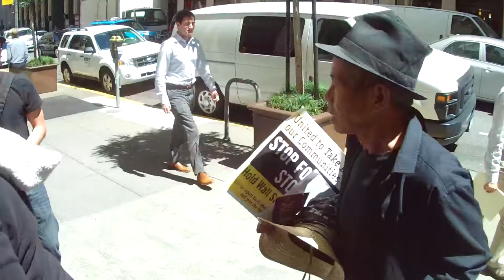Part XX of Occupy Wells Fargo Vigil to Stop Evictions on April 23, 2013 (Shareholder Edition)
Part XX of Occupy Wells Fargo Vigil to Stop Evictions on April 23, 2013 (Shareholder Edition) visited Union Bank (VID00021)